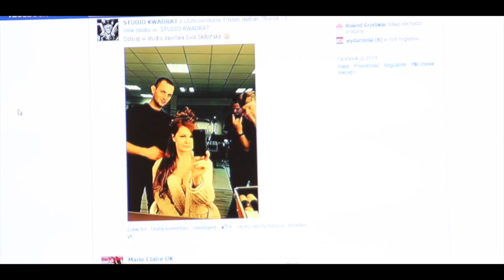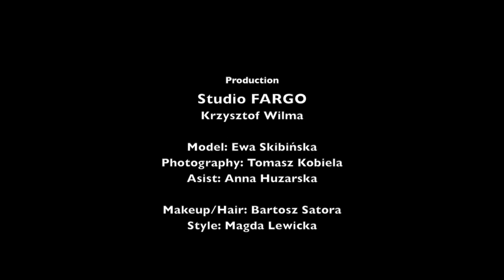Ewa Skibinska - kulisy sesji zdjęciowej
Production: Studio Fargo Krzysztof Wilma
Model: Ewa Skibińska
Photography: Tomasz Kobiela
Asist: Anna Huzarska
Makeup/Hair: Bartosz Satora
Style: Bartosz Satora